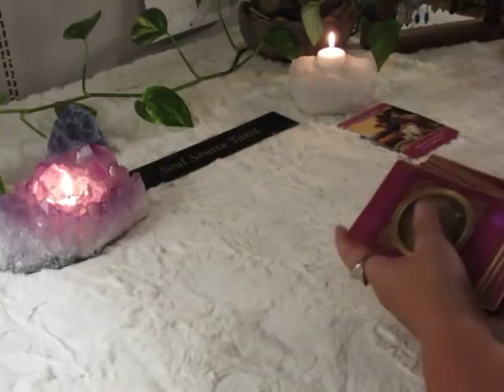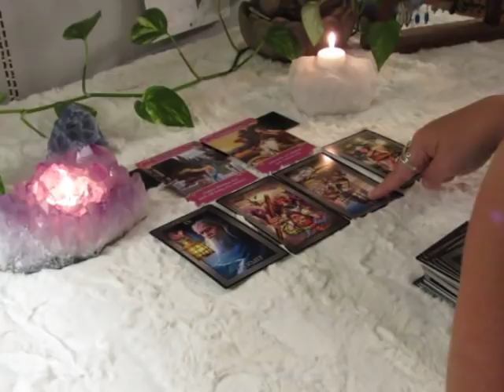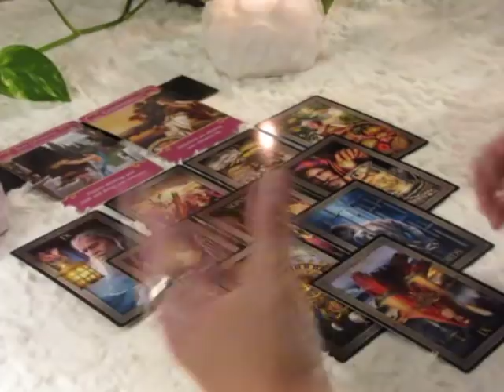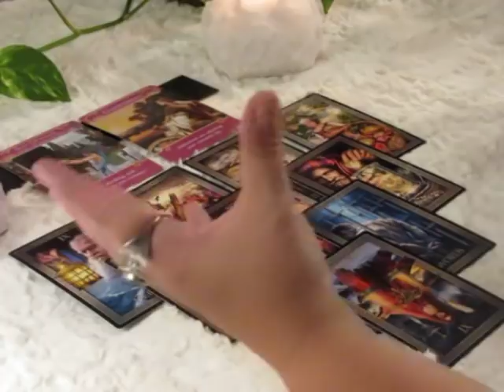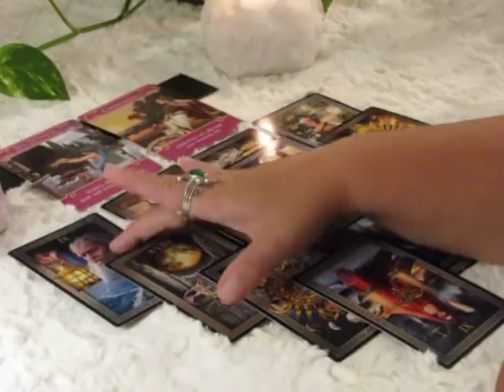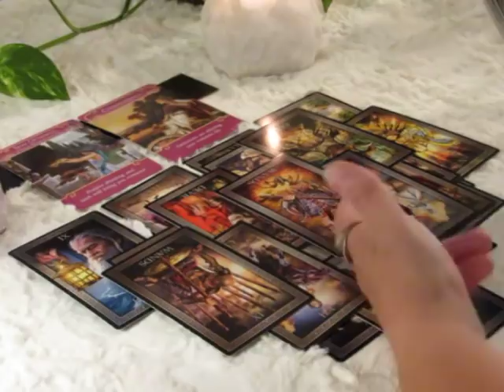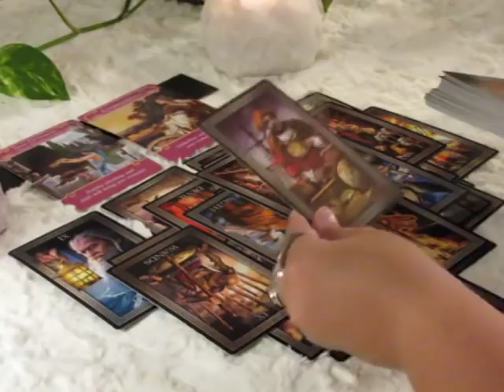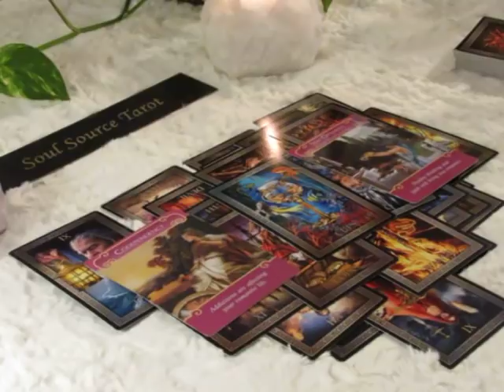~Cancer~Love~A New Spark could lead to Love~August 20 to 26 Cancer Tarot Reading